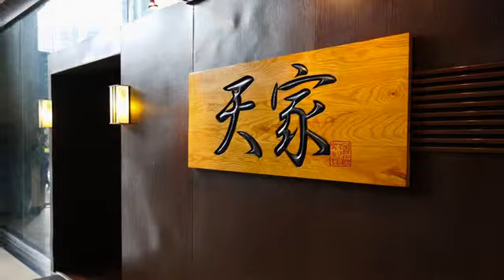[工業園區] 天家 金槍魚世家(中銀惠樓大廈店) (美食)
以金槍魚和帝王蟹火鍋行走江湖的天家金槍魚世家，是海鮮迷津津樂道的好店。店家裝潢為日式風格，營造出日式食堂溫馨又舒適的氛圍。備料上也煞費苦心，無論金槍魚、帝王蟹、生蠔等海鮮，或蔬菜及各色配料，不新鮮則不用，有了上好素材，煮成火鍋、或者壽司，才顯得出使人垂涎的美味。另外，由大廚操刀的料理，如照燒銀鱈魚、烤全鰻和親子丼等，也都是頂級食材和精良廚藝的產物，獨特的風味絕對值回票價。想品嚐海鮮鮮味，不論火鍋或壽司，天家金槍魚世家都能滿足顧客的喜好。